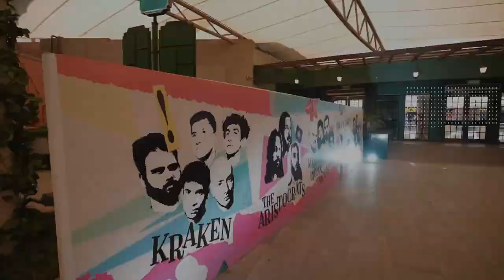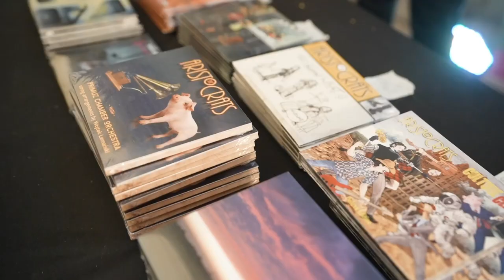Oddball Festival - Official After Movie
The Official Aftermovie of Oddball Festival which took place in Mumbai, Bangalore and Delhi in February '23